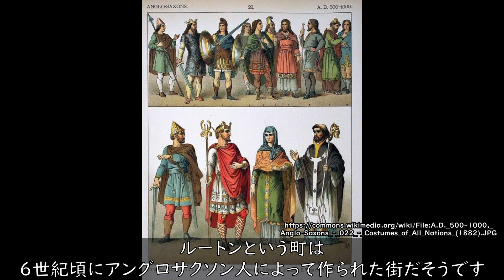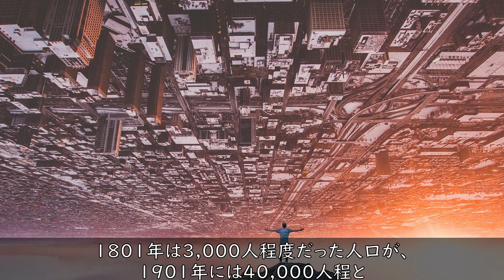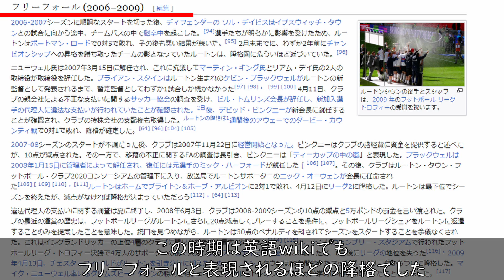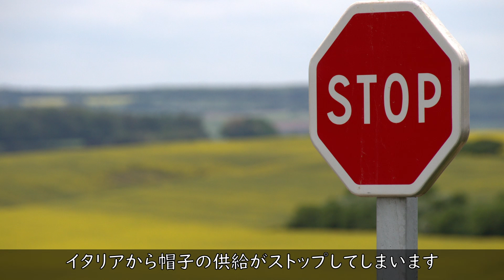【なんで帽子？】プレミアリーグ・ルートンタウンFCの歴史を調べてみた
今季プレミアリーグ昇格を果たしたルートンタウンFCの歴史とエンブレムの謎に迫りました。
世界史好きな方におすすめ。